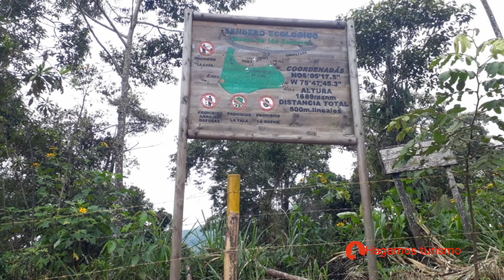MUNICIPIO DE SAN JOSE MIRADOR DE CALDAS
Municipio  el más joven apodado el mirador de  Caldas y lo es disfruta de paisajes únicos de los verdes iguales a la esmeralda Colombiana buenos hoteles en el pueblo y campestres gastronomía cafés ,heladerías y sendero ecológico.